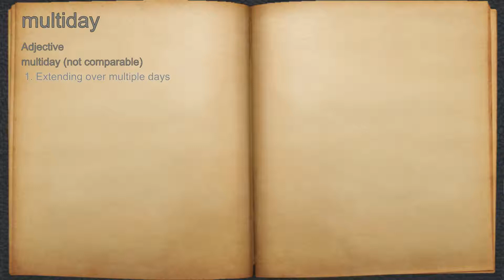What does multiday mean?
A spoken definition of multiday.

Intro Sound:
Typewriter - Tamskp